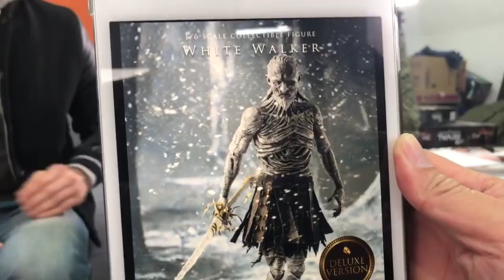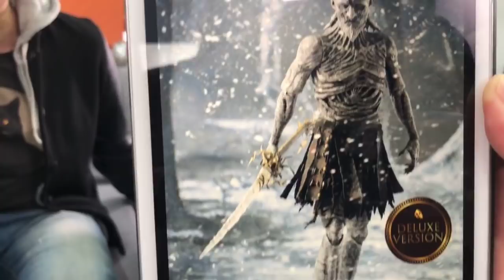TOYSTV S5 EP08 P5「原形畢露」Threezero 1/6 Game of Thrones White Walker Prototype Preview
Program host: Bryan Lo, JoJo on Toys, Curtis